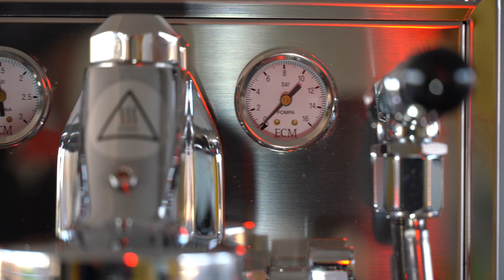ECM - oder die Beste Espressomaschine der Welt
Espresso Coffee Machines - Mechanika 4